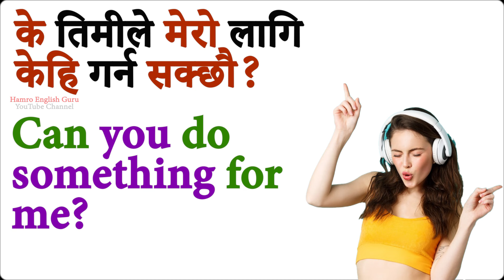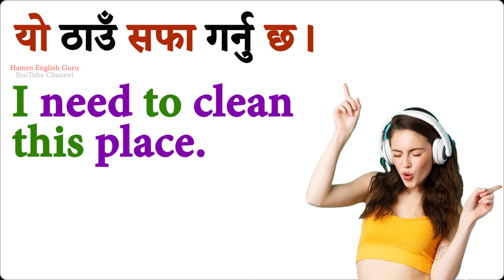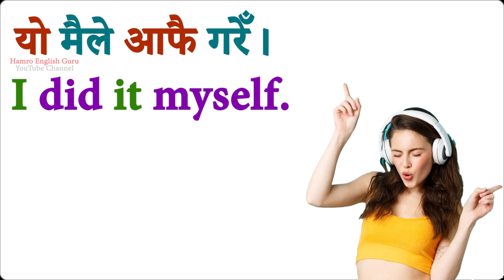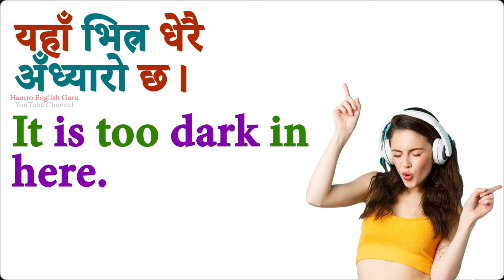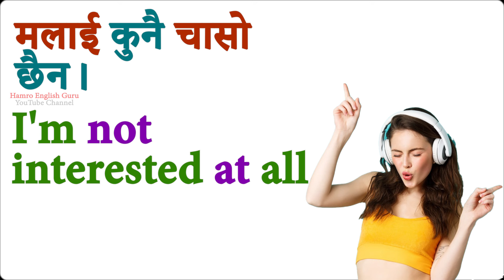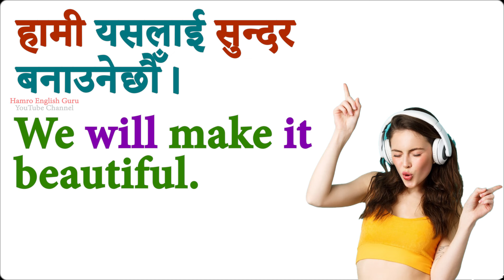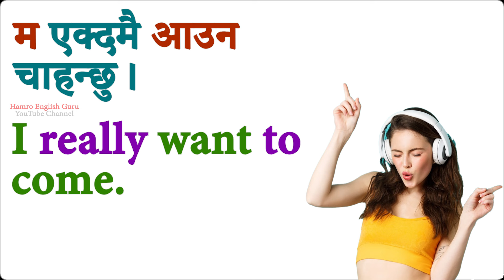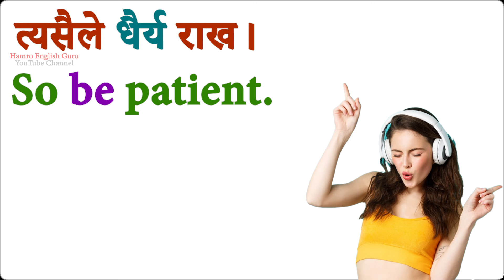दिनभरी बोलिने अङ्ग्रेजी सिक्नुहोस् Daily Use Nepali Meaning and Sentences Conversation Basic English